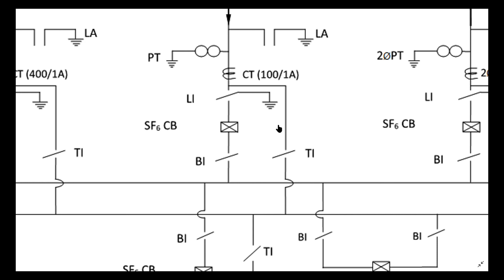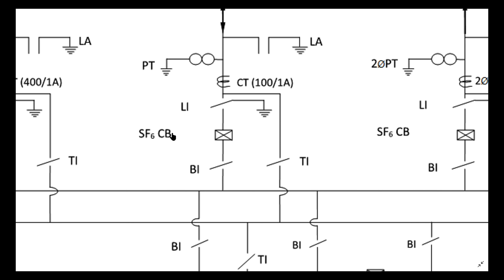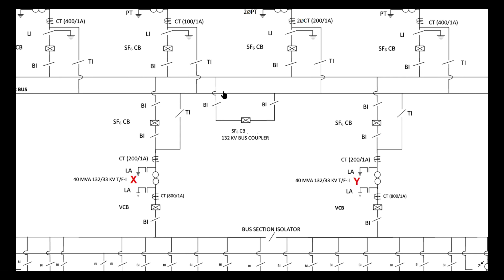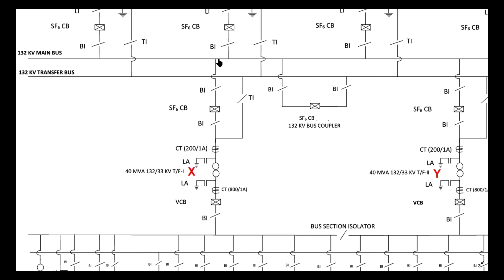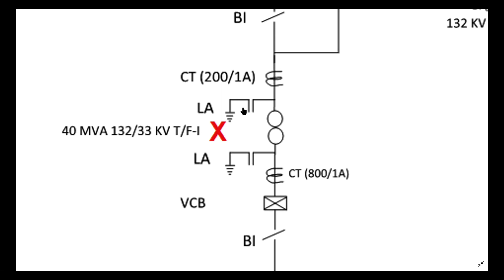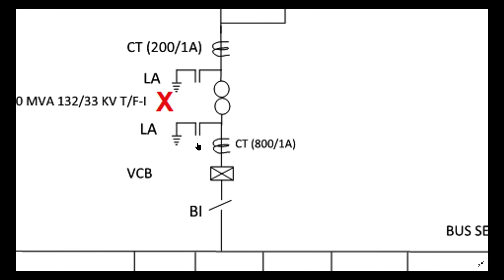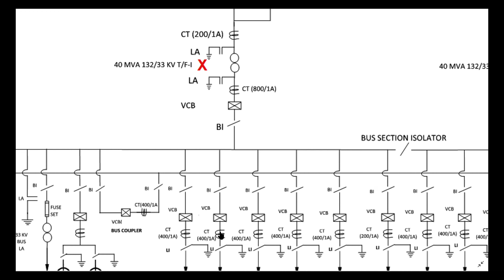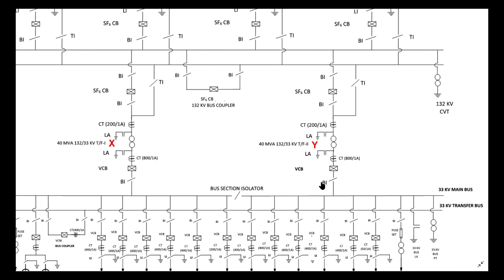sub station bijli ghar, power house, electricity upkendra,